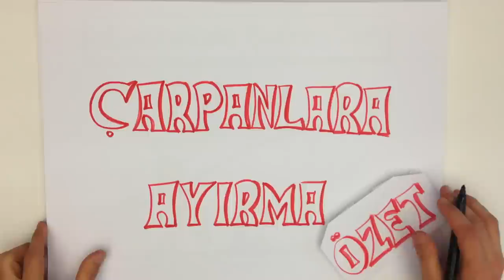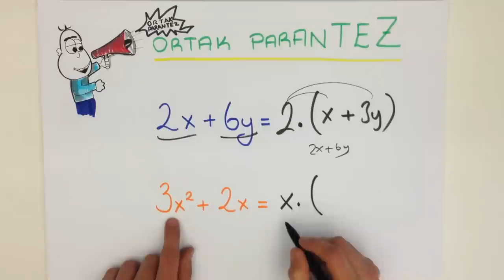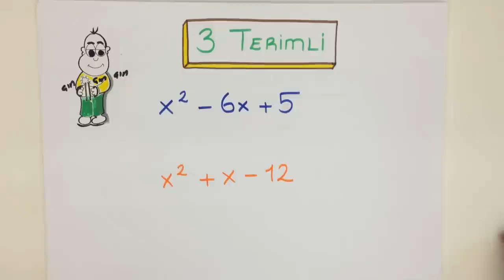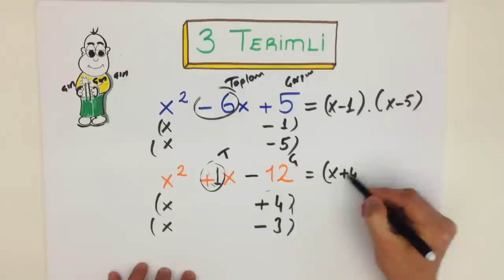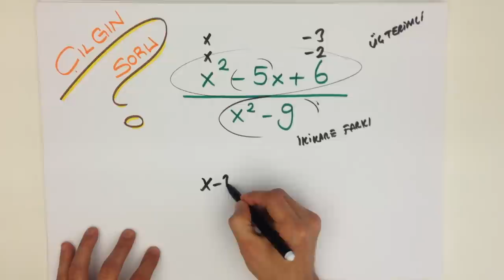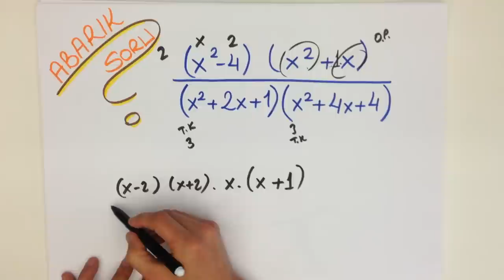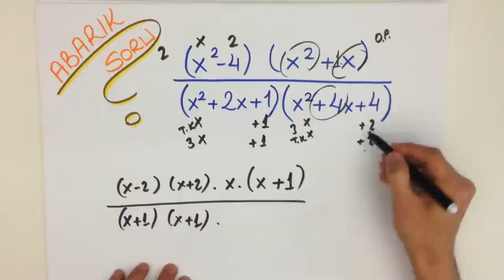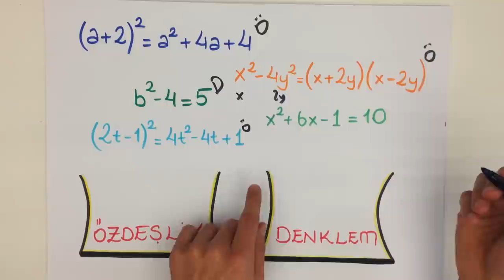10dk'da ÇARPANLARA AYIRMA ÖZET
ÇARPANLARA AYIRMA'yı Tonguç'la birlikte 10dk'da en kolay yoldan püf noktalarıyla öğrenmeye ne dersin?

Okul müfredatına uygun, Meb'e uyumlu İnkılap Tarihi videolarımızı Tonguçlamalısın!